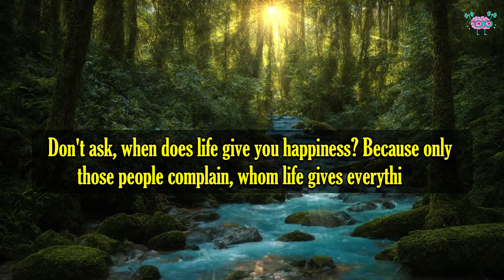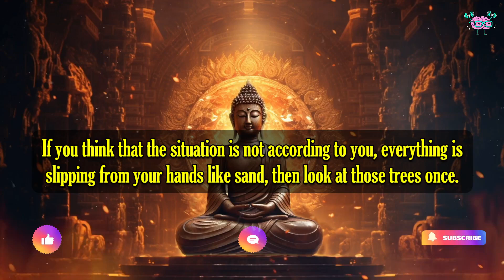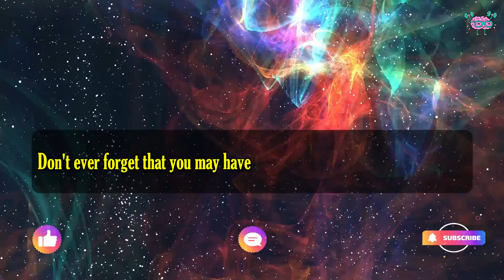The Shocking Truth About Useful Things You Should Know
The Shocking Truth About Useful Things You Should Know | best motivational video

tag-
motivational video,best motivational video,motivational speech,motivational,best motivational speech,
powerful motivational video,
inspirational video,
motivational videos,
believe motivational video,
jocko willink motivational video
2024 motivational video